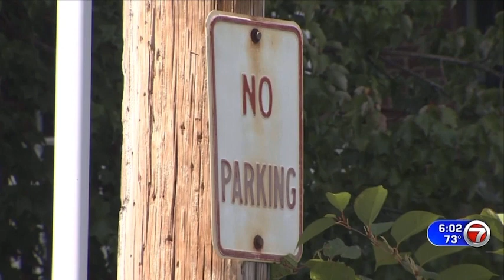Uber Eats driver in New Hampshire has car taken with kids inside, suspect thwarted by Good Samaritan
An Uber Eats driver's car stolen with children inside while making a delivery at an apartment complex in Nashua, NH. The suspect, Andrew Colvin, who was on bond for prowling charges, was thwarted by Good Samaritans